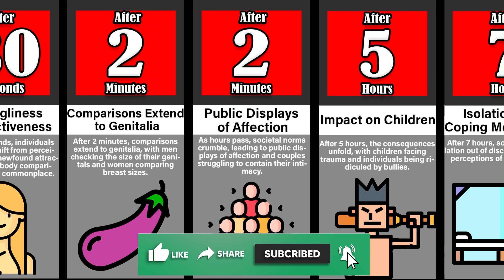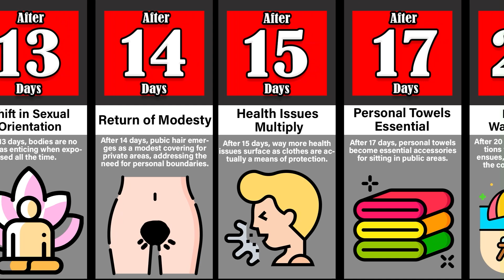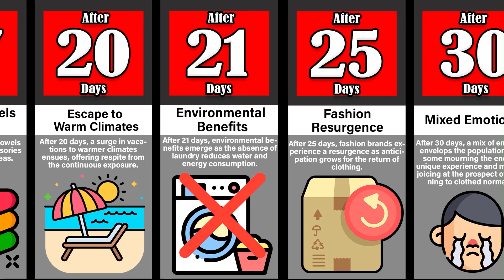Timeline: What If All Individuals Were Perpetually Unclothed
In this hypothetical world, we'll explore the potential impact on individuals and society when clothing becomes unnecessary. Keep in mind that the information presented is based on public data, surveys, comments, and discussions, and some degree of error might be inherent in the estimations.

Imagine a world where clothes are entirely optional, and everyone is always nak**d. One potential outcome could be a shift in the level of s*xual arousal among individuals. Let's delve into the possibilities.